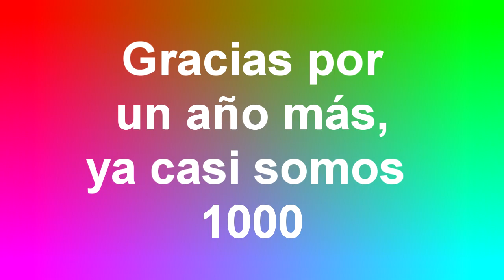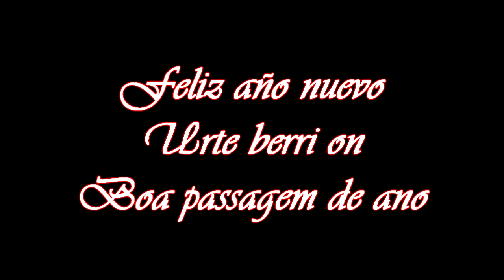Con un sombreiro de palla- paixoliña